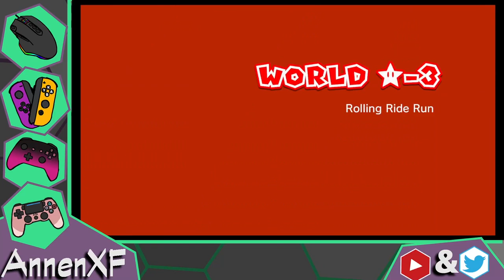Annen Streams with Friends: Mario 3D World Star 1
Technically also wrapping up Bowser's Castle and then making our way into Bonus levels.
But also welcome to the Stream where we also have a lot of Monster Hunter talk since Rise was released around this time.